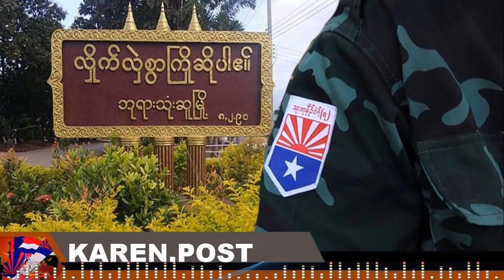KAREN POST ကရင်သတင်း